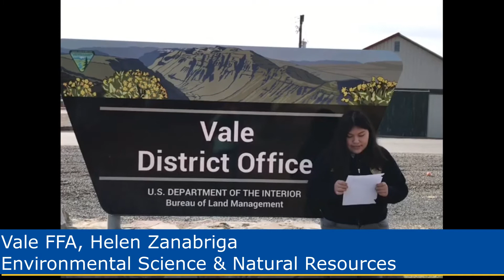Environmental Science and Natural Resources Helen Zanabriga